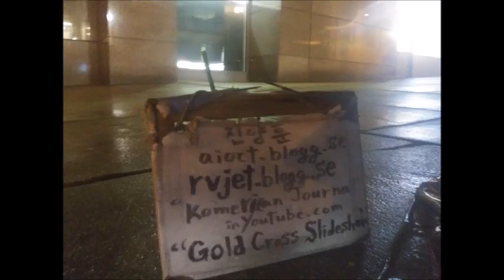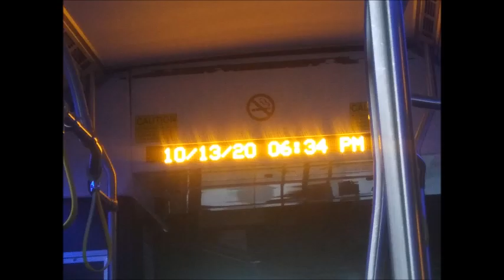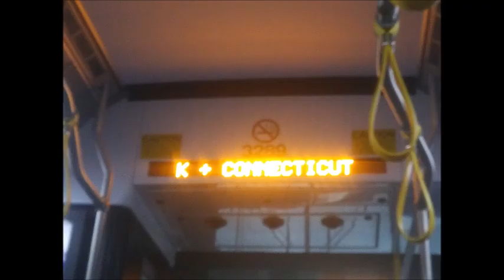My Oct 09 to 26 2020 Slideshow 4